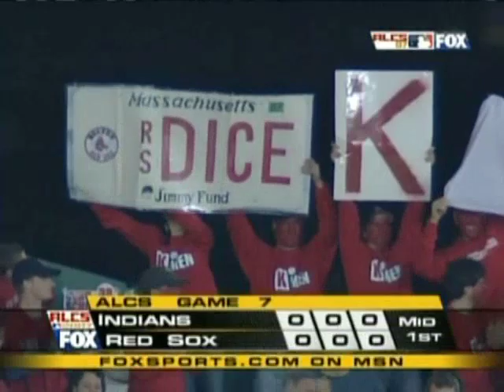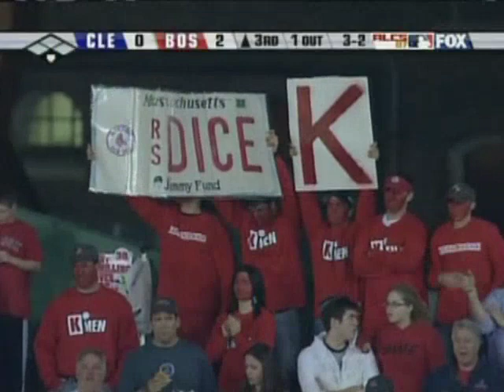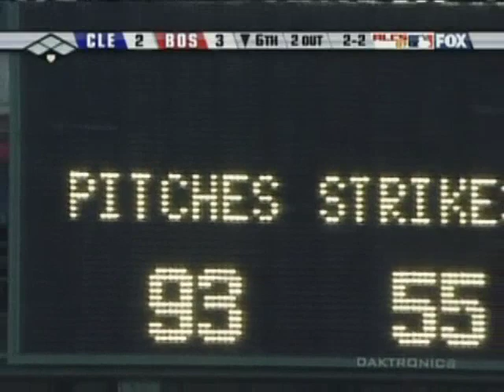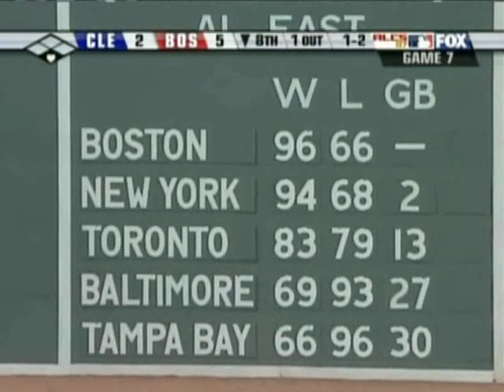2007 ALCS Game 7